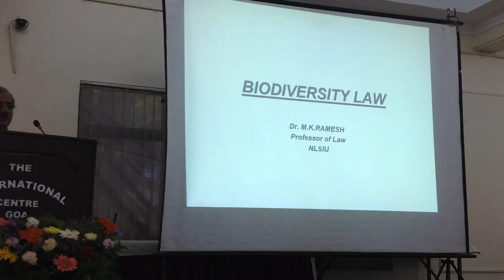International Day For Biological Diversity Function by Goa State Biodiversity Board